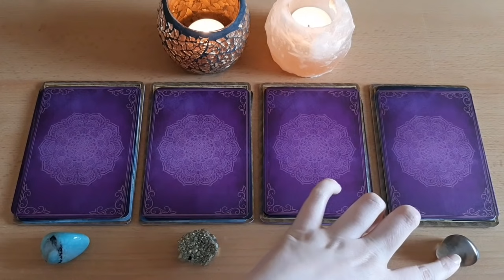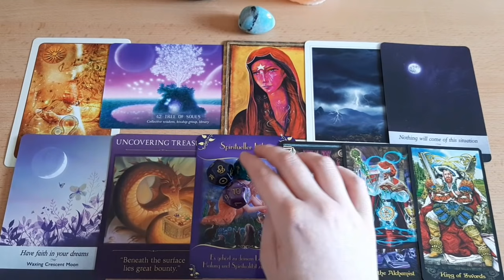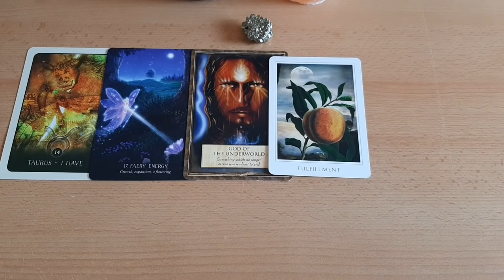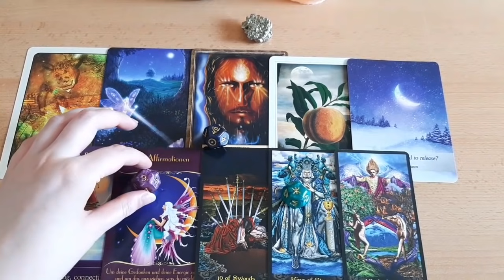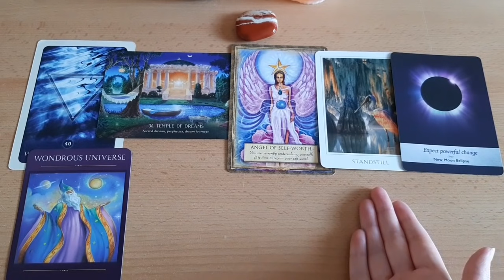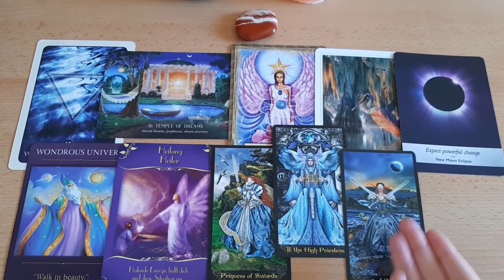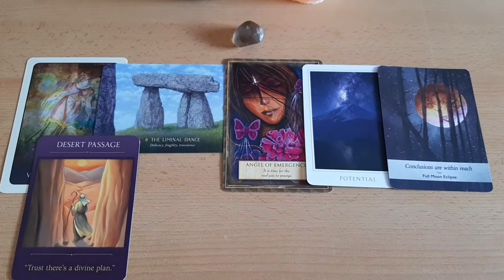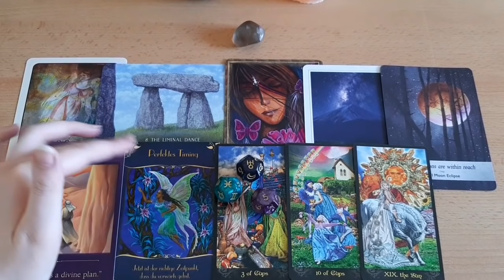🌟Deine nächsten 3 Monate🌟Was kommt? Wie geht es weiter? Wähle intuitiv💓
Keine persönlichen Legungen im Moment!

Zeitabschnitte zum jeweiligen Orakel:

Orakel 1: 4:27
Orakel 2: 26:24
Orakel 3: 50:39
Orakel 4: 1:23:00